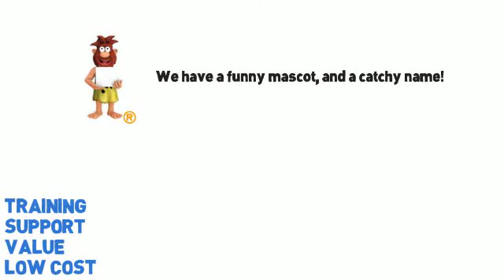Charlotte Business Opportunity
Charlotte Business Opportunity Growth for Charlotte is predicted to be strong in 2014.  A Affordable Business Opportunity Exists in Charlotte to Learn Real Estate Investing.  Join Our Team Now!